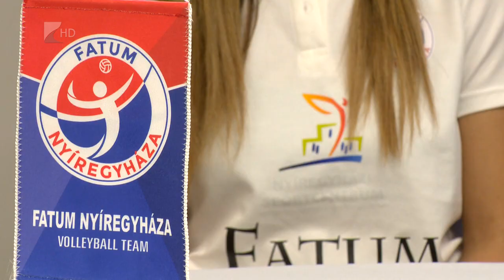Bronzérmes a Fatum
Megszerezte a bronzérmet a Nyíregyháza női röplabdacsapata a Magyar Kupában. A Fatum a Kaposvárt győzte le maratoni csatában 3:2-re. Tomás Varga csapata jövő szerdán újra a Kaposvárral mérkőzik meg a bajnokság rájátszásának első fordulójában.